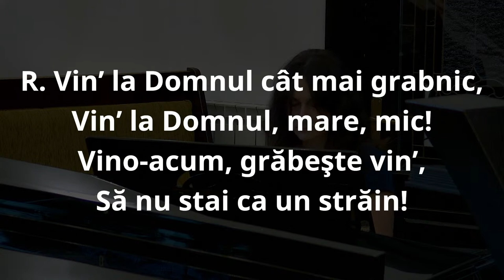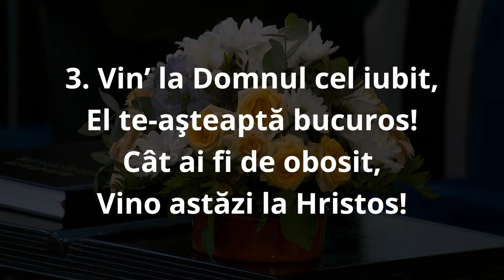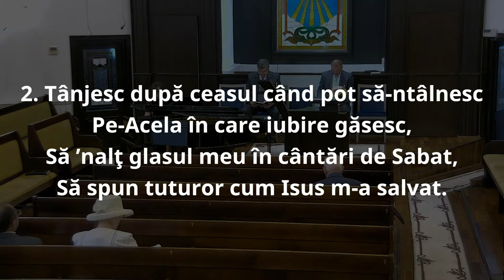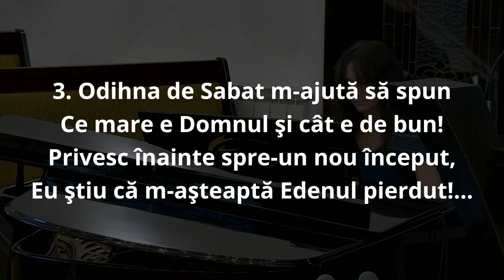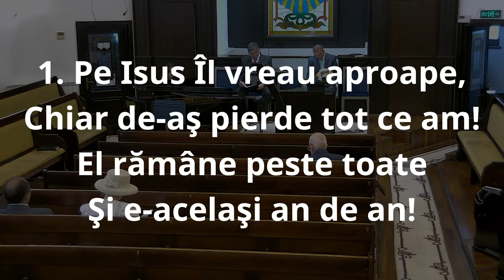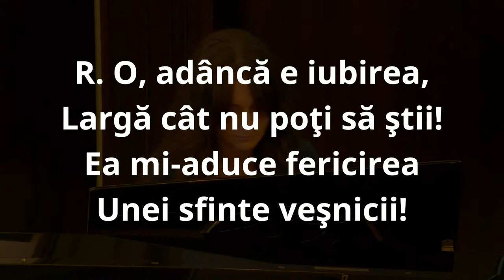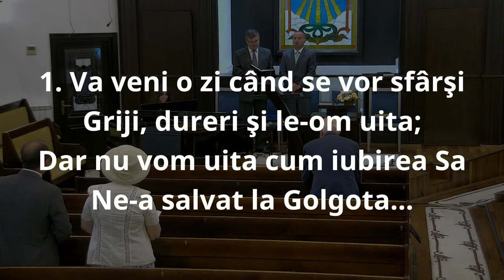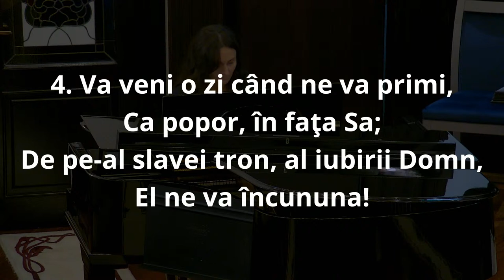AdventistNazna - Florin Ludusan (29.07.2022)